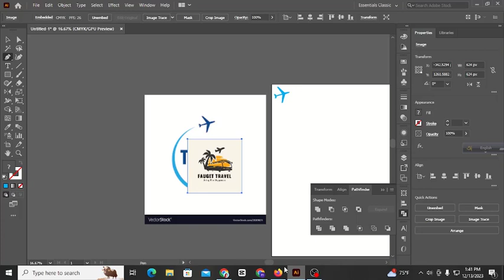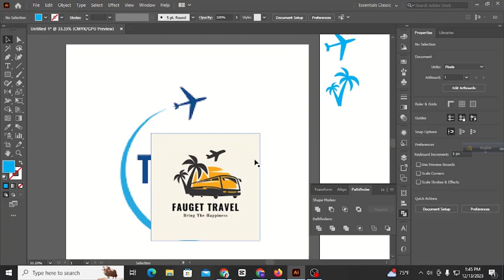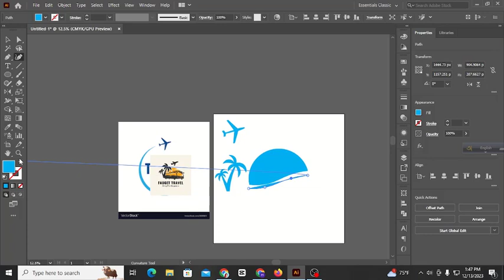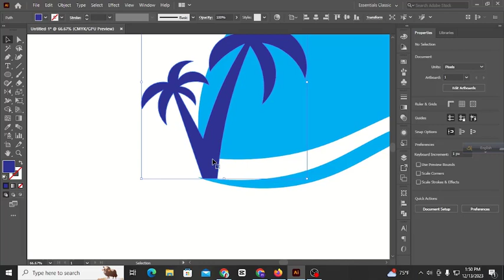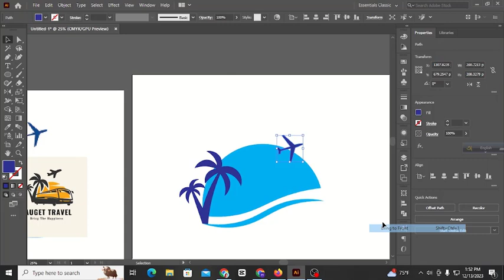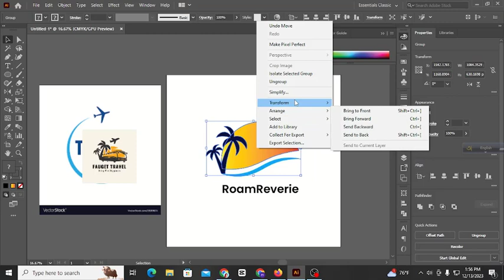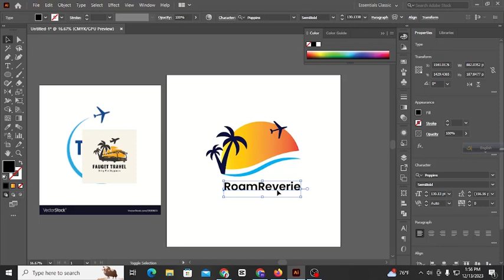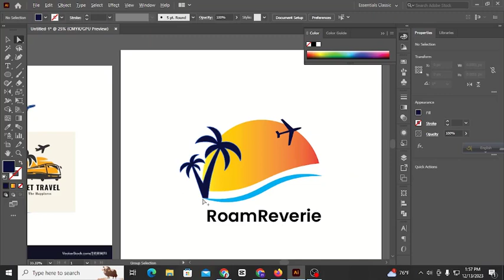Logo design tutorial | Logo design process | Logo design illustrator